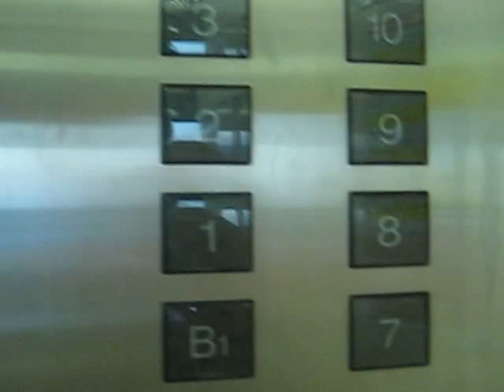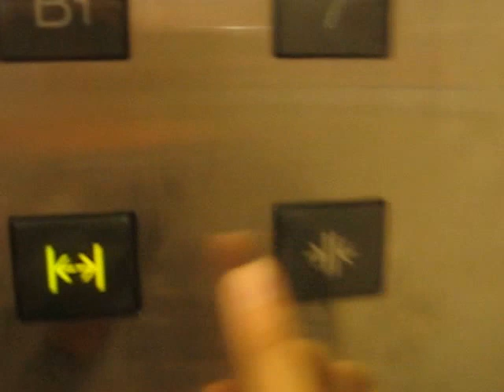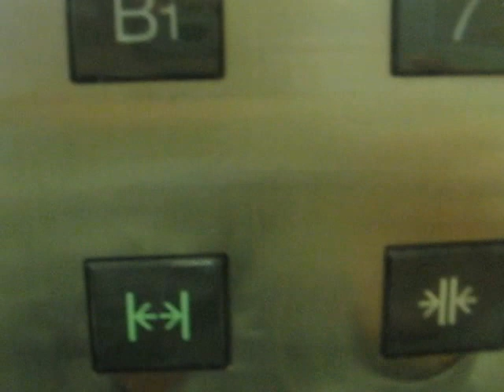三菱エレベーターで屋上階から降りてみたPart1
三菱エレベーターで屋上階から降りてみただけの動画です。
隣に小さい子供がいたため、声が入っています（up主の声は入っていません）。ご了承ください。